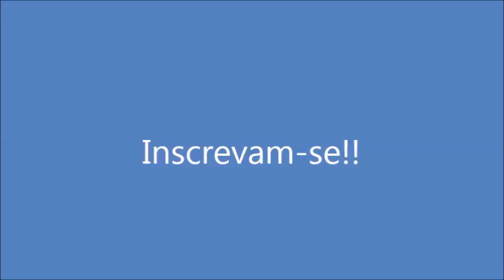Almôndegas Com Molho de Mostarda! Por Solange Silva!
Ing: 1/2 kg de carne moída, 1/2 cebola, tempero pronto com alho, sal a gosto, 1/2 x. de farinha de rosca, 1 colher de sopa de orégano, 1 ovo. Fritar com pouco óleo. Para o molho: 1 colher de sopa de farinha de trigo, 1/2 x. de leite, 1 cx. de creme de leite, 3 colheres de mostarda, sal a gosto. Queijo ralado fresco para gratinar.